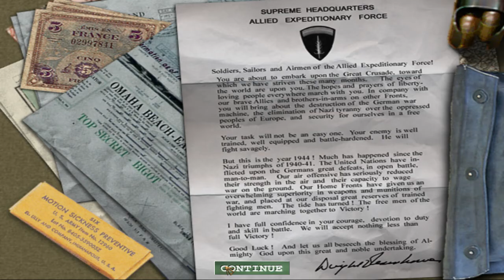Medal of Honor: Allied Assault D-Day with 3D spatial sound (CMSS-3D HRTF audio)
While Allied Assault's D-Day mission might look dated next to the one in Call of Duty: WWII, the sound design goes far beyond anything you'll ever hear in a modern FPS game. In addition to being one of the first cinematic video games, Medal of Honor: Allied Assault also has the distinction of being one of the first games to emphasize surround sound. That second boat you hear exploding behind you at 0:52? There's neither a boat nor an explosion there. It was actually just a sound placed there by the developers to make the level seem even more immersive with 5.1 speaker setups. The HRTF filter is actually very narrow, but it still works well enough for this level.

HRTF grade:
C

Settings:
Windows Control Panel: Stereo
Creative Audio Panel: Headphones
In-Game: Stereo
CMSS-3D ON
MacroFX & ElevationFilter ON
ALchemy enabled
seta s_milesdriver "Creative Labs EAX 2 (TM)" using enhanced mss32.dll drivers from PC Gaming Wiki

(I apologize for the framerate. D-Day seems to run really choppy on Windows 7 even with "r_primitives 2" and "r_subdivisions 20". MOHAA is also one of those games that can only be recorded in windowed mode.)

3D 3Д звук пространственный бинауральный 3Dサウンド バイノーラル 空間オーディオ Ilusión Auditiva Sonido 3D áudio audio espacial Som em 3D 3D zvok Son en 3D 3D geluid 3D zvuk 3d声音 双耳 เสียง 3D Âm thanh 3D Suono 3D audio spaziale 3d-ääni binauraalisen 3D lyd 3D dźwięk Suara 3D 3D 사운드 3 डी साउंड 3 डी ध्वनि صوت ثلاثي الأبعاد صدای سه بعدی Τρισδιάστατος ήχος 3D skaņa 3D garsai 3D ses